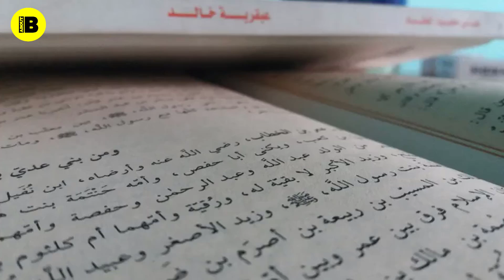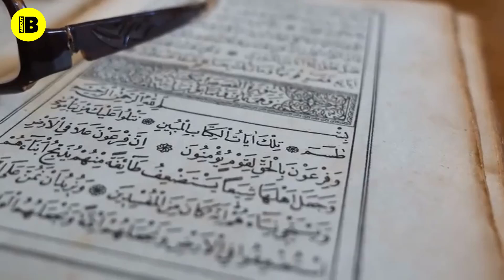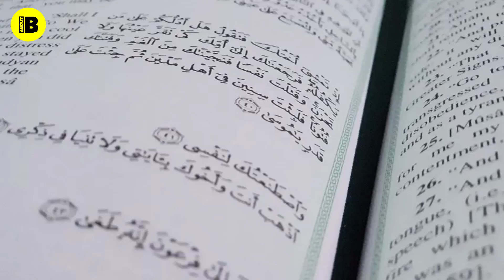ইসলামের জন্য এক নিবেদিত প্রান সাইয়েদ কুতুব || Life History of Sayyid Qutb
CONNECT ­

Follow Bangle Motivation on

           ▬▬▬▬▬▬▬▬▬▬CREDITS▬▬▬▬▬▬▬▬▬▬▬
                  Voice over, Mixing & Editing – Bangle Motivation